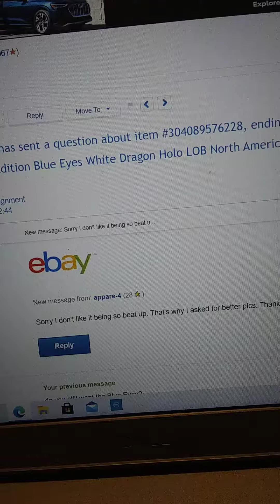This is why I dont sell cards no more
This is what i got to go through to struggle to get vacation money.